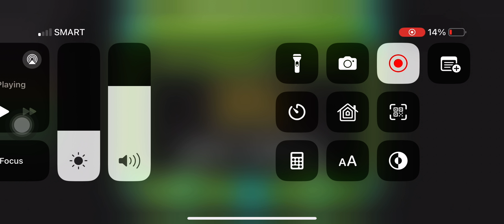the vocab quiz by AlilNM